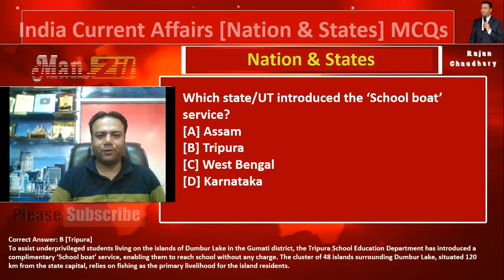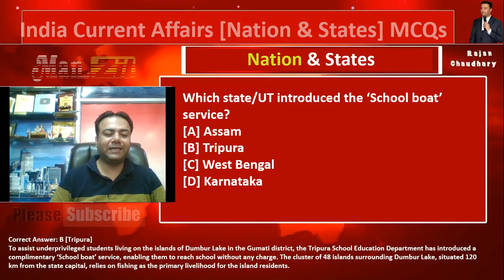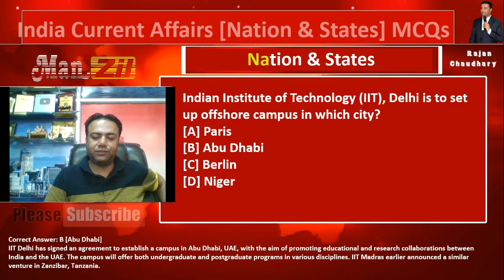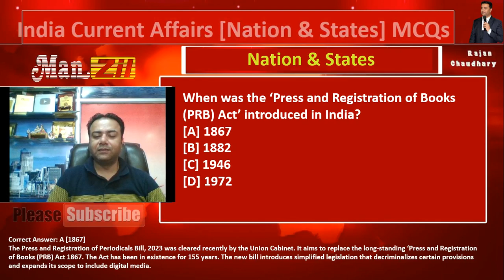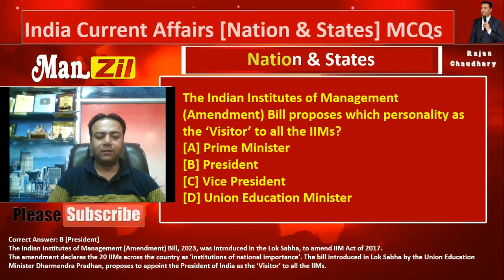MCQs of Nation & states - India's latest current affairs - Nation & States current affairs - Manzil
Which state/UT introduced the ‘School boat’ service?
[A] Assam
[B] Tripura
[C] West Bengal
[D] Karnataka
Correct Answer: B [Tripura]
To assist underprivileged students living on the islands of Dumbur Lake in the Gumati district, the Tripura School Education Department has introduced a complimentary ‘School boat’ service, enabling them to reach school without any charge. The cluster of 48 islands surrounding Dumbur Lake, situated 120 km from the state capital, relies on fishing as the primary livelihood for the island residents.

Which state has planned to establish ‘Sadak Surakhya Force’?
[A] Punjab
[B] Bihar
[C] Andhra Pradesh
[D] Gujarat
Correct Answer: A [Punjab]
The Punjab government plans to establish a specialized force called the Sadak Surakhya Force, which aims to prevent road accidents and improve traffic flow. This force will consist of approximately 1,300 personnel who will be stationed at national and state highways.
Equipped with body cameras, breathalysers, and interceptors to monitor vehicle speeds, they will work towards ensuring road safety.

Indian Institute of Technology (IIT), Delhi is to set up offshore campus in which city?
[A] Paris
[B] Abu Dhabi
[C] Berlin
[D] Niger
Correct Answer: B [Abu Dhabi]
IIT Delhi has signed an agreement to establish a campus in Abu Dhabi, UAE, with the aim of promoting educational and research collaborations between India and the UAE. The campus will offer both undergraduate and postgraduate programs in various disciplines. IIT Madras earlier announced a similar venture in Zanzibar, Tanzania.

When was the ‘Press and Registration of Books (PRB) Act’ introduced in India?
[A] 1867
[B] 1882
[C] 1946
[D] 1972
Correct Answer: A [1867]
The Press and Registration of Periodicals Bill, 2023 was cleared recently by the Union Cabinet. It aims to replace the long-standing ‘Press and Registration of Books (PRB) Act 1867. The Act has been in existence for 155 years. The new bill introduces simplified legislation that decriminalizes certain provisions and expands its scope to include digital media.

The Indian Institutes of Management (Amendment) Bill proposes which personality as the ‘Visitor’ to all the IIMs?
[A] Prime Minister
[B] President
[C] Vice President
[D] Union Education Minister
Correct Answer: B [President]

The Indian Institutes of Management (Amendment) Bill, 2023, was introduced in the Lok Sabha, to amend IIM Act of 2017.
The amendment declares the 20 IIMs across the country as ‘institutions of national importance’. The bill introduced in Lok Sabha by the Union Education Minister Dharmendra Pradhan, proposes to appoint the President of India as the ‘Visitor’ to all the IIMs.

Manzil Institute For Competitions, Rajpura.

Early Morning and Late evening batches also available. Classes starts from 7:00 AM upto 8:00 PM.

Best Activities to enhance child' s Mental Strength and Creativity
Learning with fun and Skill Development

Best Computer Classes - ISO certified